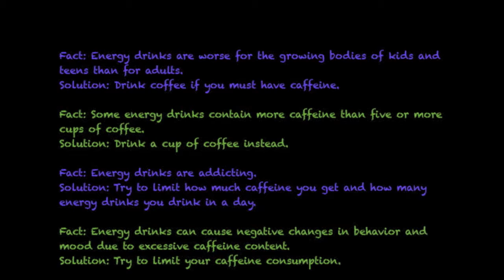A Real Life MONSTER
A project that TheRavensHaven7 and I did. ^-^

A Real Life
Monster
Think What You Drink